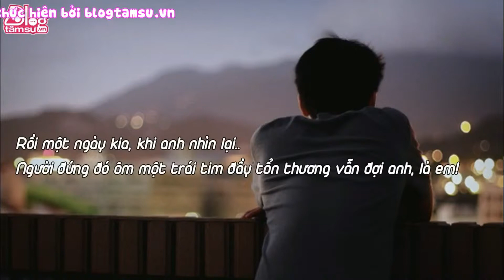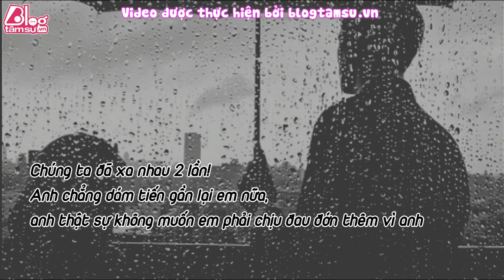Blog Tâm Sự : EM QUÊN ANH ĐI - Tinhyeu‬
EM QUÊN ANH ĐI
Chúng ta đã xa nhau 2 lần
Anh chẳng dám tiến gần lại em nữa
Anh thật sự không muốn em phải chịu đau đớn thêm vì anh.